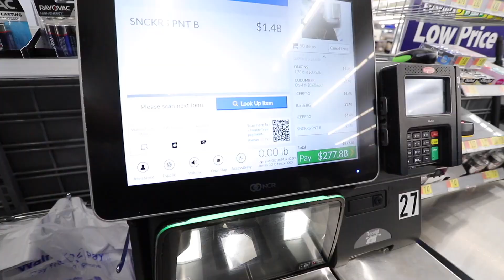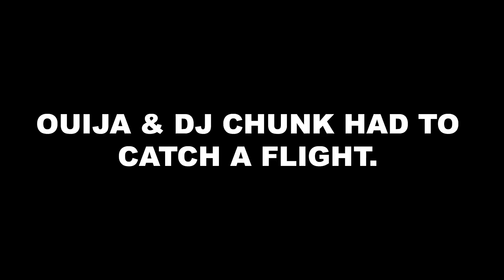S2 VLOG 01 We Punched So Much Food